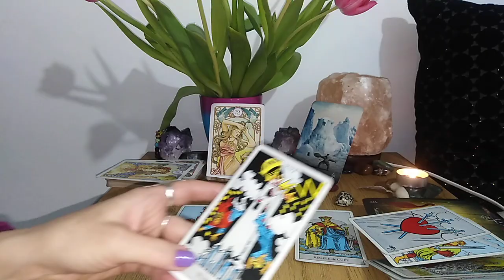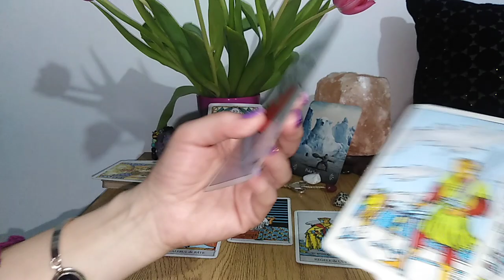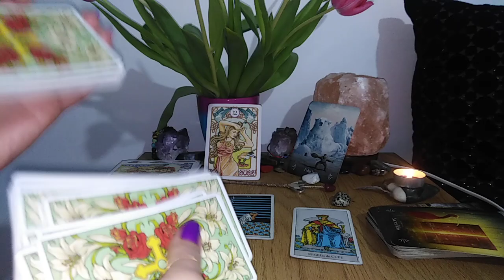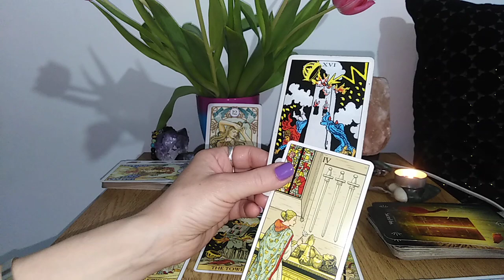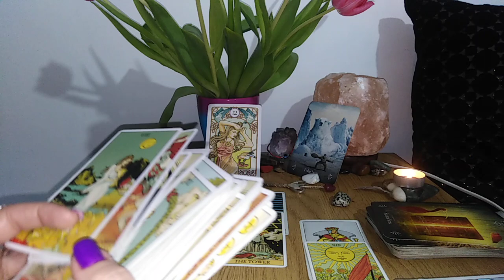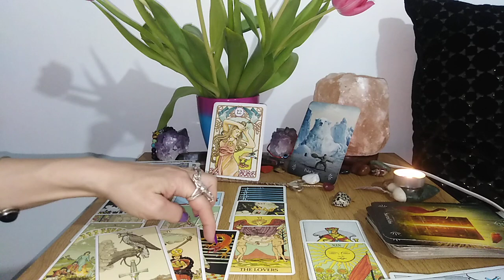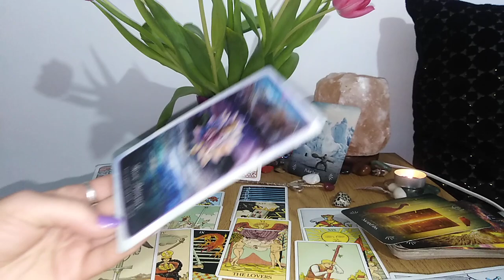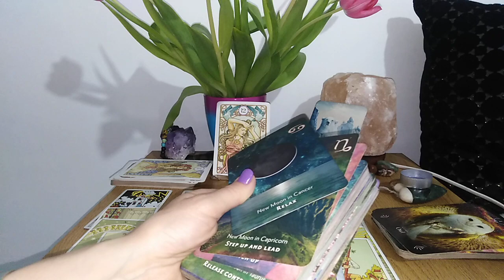MARTIE 2023 - NR 3 CONTINUARE